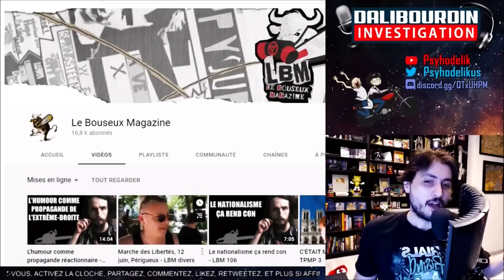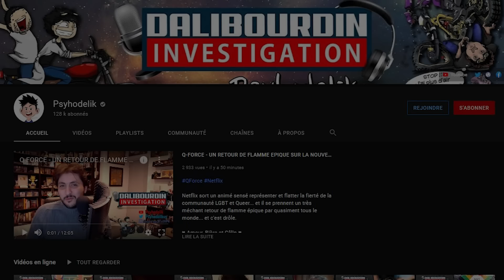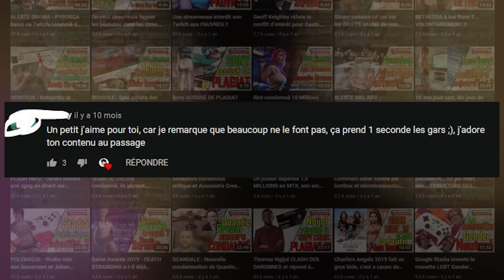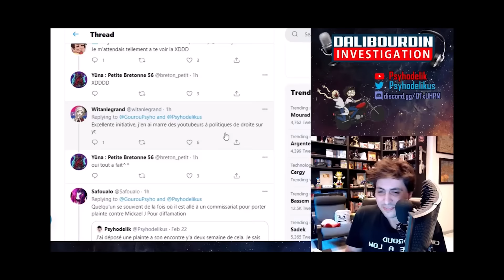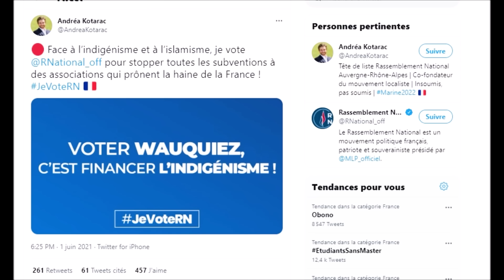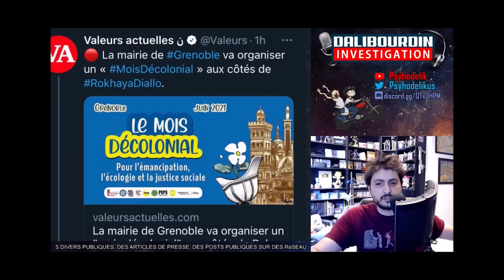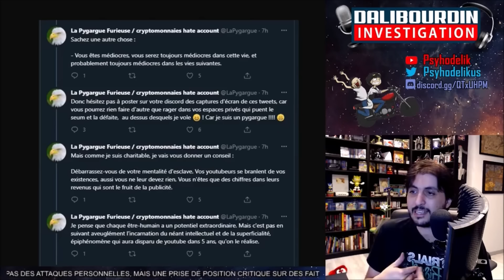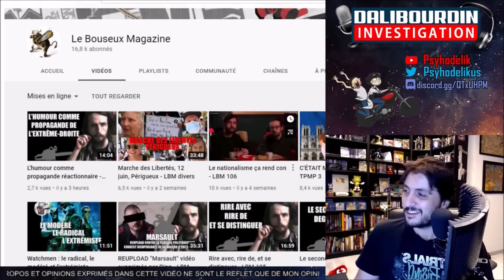Psyhodelik le médiocre (feat. Jack0tte) - LBM OdB 15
Émission n°15 de la rubrique "Oeil du Bouseux" du Bouseux Magazine, réalisé en collab' avec Jack0tte à retrouver sur :

Vous pouvez arrêter et reprendre votre lecture ou retrouver les développements grâce aux timecode :
00:00 : intro
02:03 : Est-il ouvert au débat ?
07:27 : Pense-t-il par lui-même ?
15:00 : Son égocentrisme
20:09 : La synthèse de Jack0tte
31:01 : Est-il apolitique ?
40:09 : Est-il mesuré ?
44:24 : Pourquoi taper toujours sur les mêmes ?
47:08 : Sa défense par réflexe de l'extrême-droite
51:00 : Pour lui les racistes sont juste "des débiles"
54:30 : La désinformation par la déformation
58:38 : La désinformation par le cadrage
1:02:32 : La désinformation par les sources pas fiables
1:04:16 : La désinformation par les faits non-représentatifs
1:08:16 : Pourquoi il refuse de faire du bon travail ?
1:06:34 : D'autres conséquences de ses actes comme le harcèlement
1:20:08 : Conclusion

Retrouvez l'émission chaque dimanche midi.

Auteur (script, voix, montage) : Alex "Le Bouseux"
Post-production : Jack0tte

Désormais je bloque les insultes et les hommes-de-paille.
Je laisse vos insultes et autres attaques les plus stupides pour montrer comme vous êtes stupides et parfois je vais vous screener pour qu'on se moque de votre connerie sur Twitter.

*Sources :
**Compte twitter critique :

**PSYHODELIK : “On S’en FOUT de la Définition des Mots !” Résumé et Conclusion du Mango Case Daï-mon